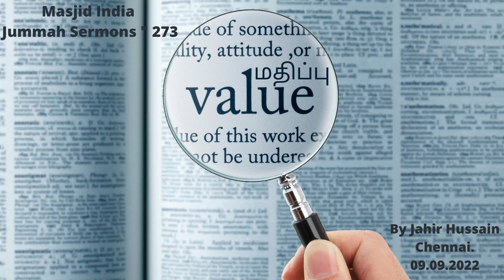MASJID INDIA JUMMAH SERMONS "273 VALUE மதிப்பு - JAHIR HUSSAIN, CHENNAI. 09.09.2022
Hiddensecret.org
Kadavulmattum.org (Tamil)
Godalone.in

Purchase Quran

Download Quran
English / Tamil / Hindi :

Telegram Quran Bot : @godalone_bot

May Allah guide all of us in the right path.